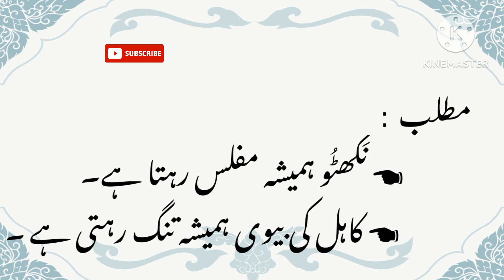نَکھٹُو کی جورُو سدا ننگی | اردو محاورے اور ضرب الامثال | Infotainment Park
نَکھٹُو کی جورُو سدا ننگی
اردو محاورے اور ضرب الامثال
Infotainment Park